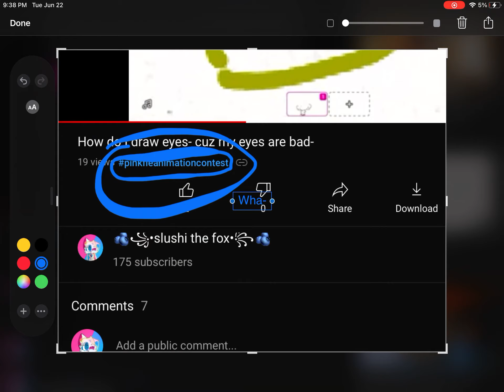Wha- gets confused * why?